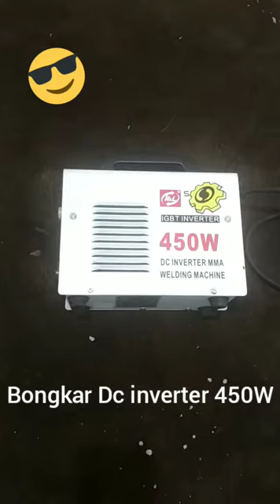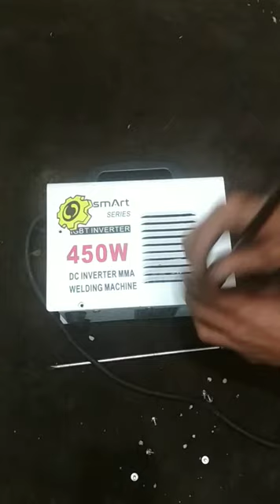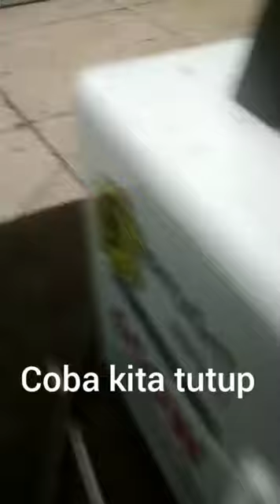bongkar mesin las H&L SMART series IGBT 120A MMA weld machine Dc inverter 450w (watt)/ mesin Las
Mesin las inverter.
Lihat isi bagian dalam
Ternyata kipas pendingin kecil
Tapi suara nya keras juga 😙😂😅

bongkar mesin las
Benz werkz IGBT 450,W
MMA - 120e